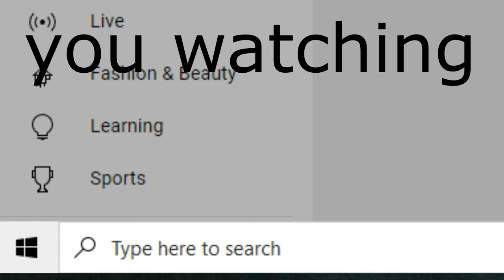The State of The Channel + Personal Facts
In this video I talk about the state of my channel and introducing myself! The backround gameplay is of rocket league, a game where you drive funny car and score funny goals!

Time Stamps:
0:45 Intro
0:46 Channel Updates
4:30 Me!

Quick Intro To Me - Hello, my name is tover and I enjoy playing games and commentating over it! for any business Inquiries for DIRT CHEAP ADS, discord Tag Tover#2588 and an ad is usually 50 cents for 10 seconds and a dollar is for 30 seconds!

whatcha doing here? comment "happy" for a pinned comment!

sub? its free, and you can just not turn on notifs, pls? idk happy day!